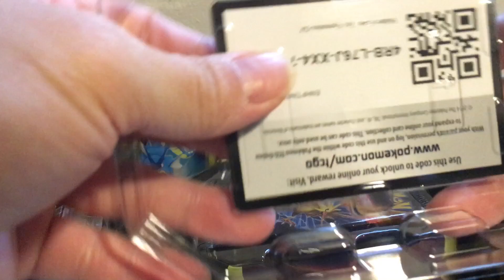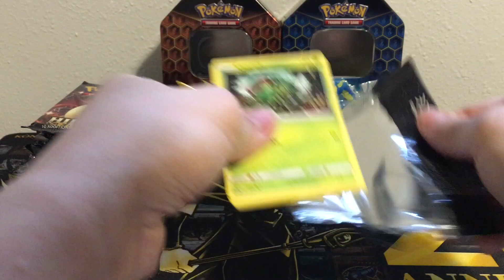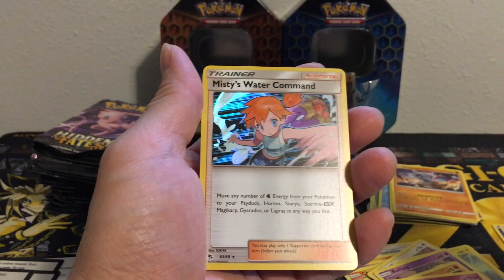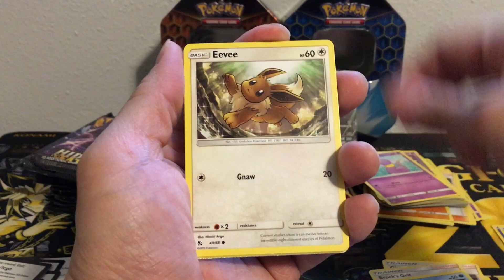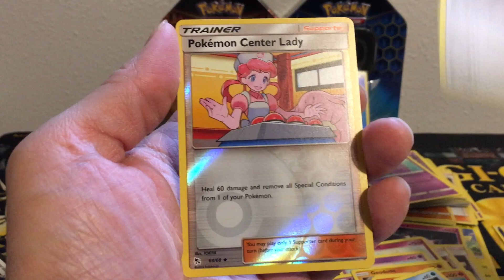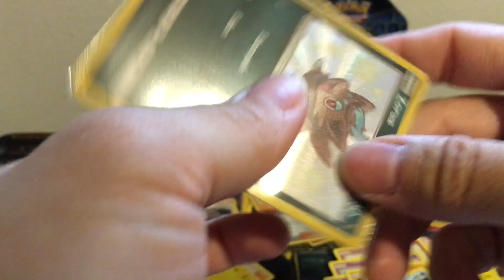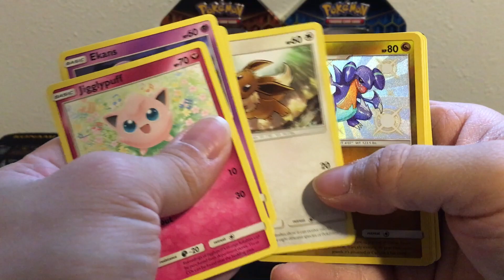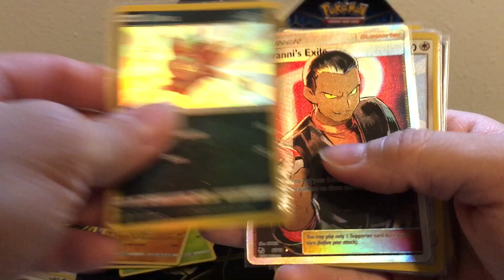Opening Hidden Fates Tin. Get your Raichus and Gyarados!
Bought what’s left on the shelf. Someone keeps beating me to it!